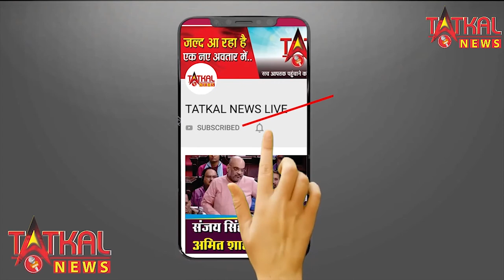भारत मौसम विज्ञानं विभाग के अनुसार दिल्ली का तापमान और गिरने की संभावना TatkalNewslive